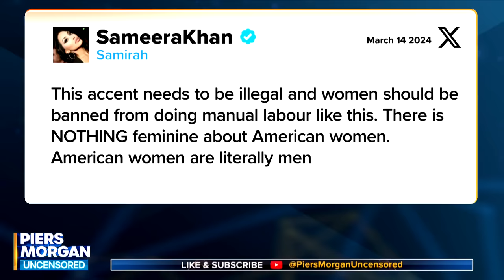"Prince William Is Trying To Cover Something Up!" Kate Middleton Controversy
Piers Morgan hosts another debate on the latest conspiracies to swirl around Princess Catherine's edited Mother's Day picture, the NHS in the UK banning puberty blockers for children and more with Outkick host Tyrus, comedian James Barr and family lawyer Paula Rhone-Adrien.

Piers Morgan Uncensored is also joined by Martin Kulldorff, the Swedish scientist who claims he was fired by Harvard over his controversial opinions.

00:00 - Piers Morgan on the royal controversy
03:30 - Conspiracies swirl after Kate Middleton's edited photo
15:40 - Bonus guest: The professor 'fired' from Harvard
30:03 - NHS bans puberty blockers for children
35:00 - Should women do manual labour?